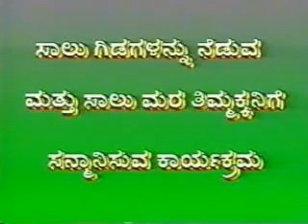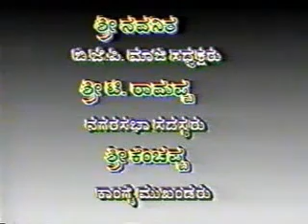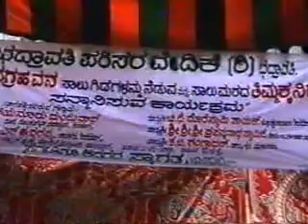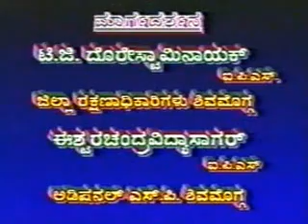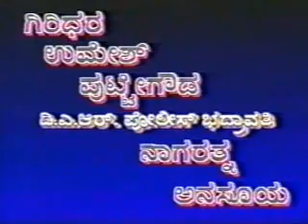parisara salumarada thimakka was honovred